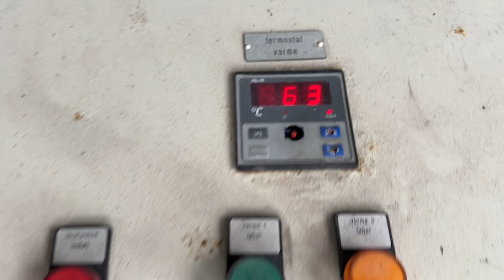Køb Tørrer Rösler R 10001 BT på Klaravik